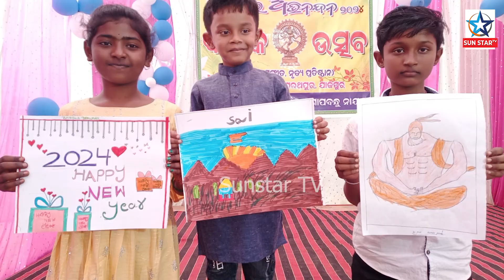ବହୁ ଆଡମ୍ବରରେ ପାଳିତ ହେଉଛି ଗୋପବନ୍ଧୁ କଳା ପରିଷଦ ବାର୍ଷିକ ଉତ୍ସବ